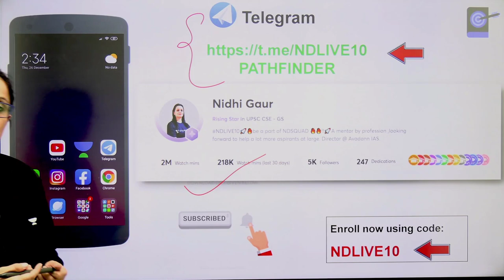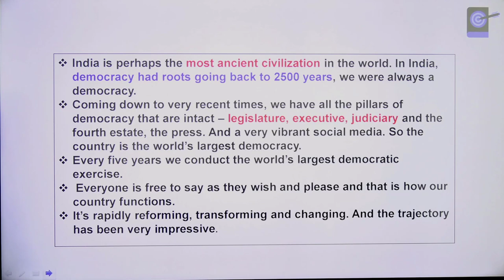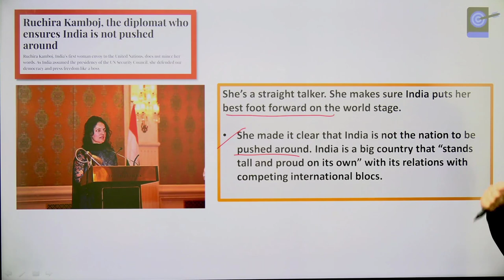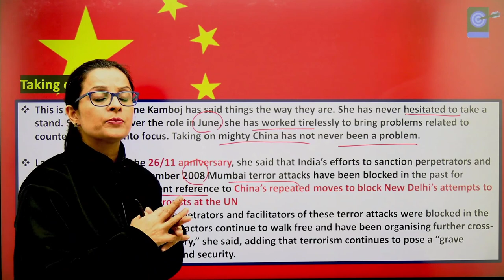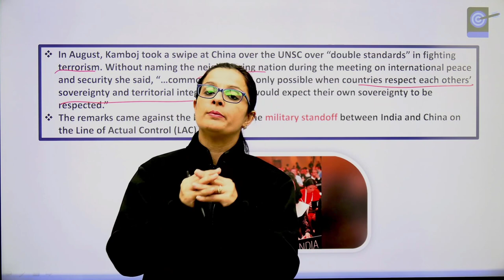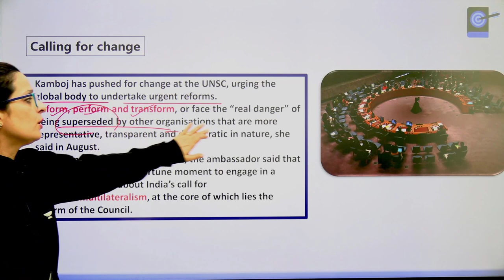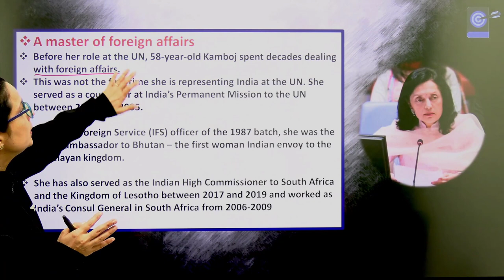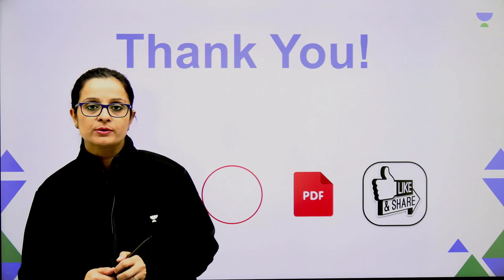Ruchira Kamboj, the diplomat who ensures India is not pushed around | Nidhi Dhaka | Pathfinder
Ruchira Kamboj, India’s first woman envoy to the United Nations, does not mince her words. As India assumed the presidency of the UN Security Council, she defended our democracy and press freedom like a boss
She’s a straight talker. She makes sure India puts her best foot forward on the world stage. The country’s first woman permanent representative to the United Nations, Ruchira Kamboj, is always hitting headlines for the right reasons.

1. Learn from your favourite teacher
2. Dedicated DOUBT sessions
3. One Subscription, Unlimited Access to Live Online Classes and Videos
4. Real-time interaction with best-in-class teachers
5. You can ask doubts in live online classes
6. Limited students in each Class
7. Download the videos & watch them offline